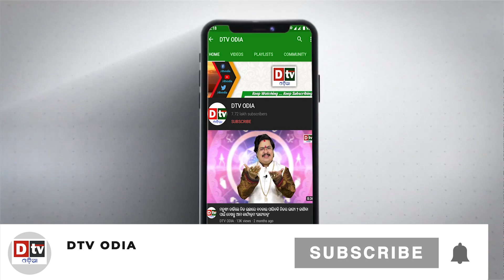"ଏଥର ନାଟକ ବନ୍ଦ କର" | latest odisha news | breaking news odisha | dtv odia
dtv odia,
odia news live,
odisha news,
odia news,
bhubaneswar news,
odisha news,
ଓଡ଼ିଆ news,
odisha lockdown,
odia news,
odisha news
ଓଡ଼ିଆ news
bhubaneswar news
odia news odisha
latest news
odia samachar
oriya news
odia news of today
odisha news
latest odia news
odia news
bhubaneswar news
national news in odia
international news
latest news otv
otv news
today latest news in odia
otv news updates
today breaking news in odia
news18 odia